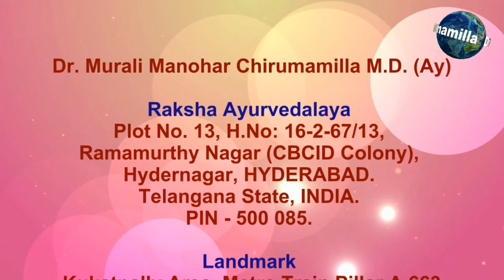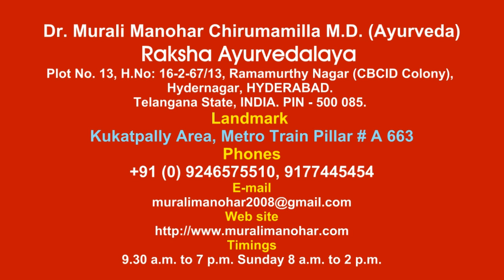చెవినుంచి చీము కారుతుంటే ఇలా తగ్గించుకోండి. Ayurvedic Remedies for Ear Discharge by Dr. Murali